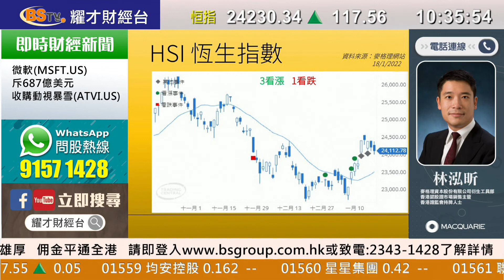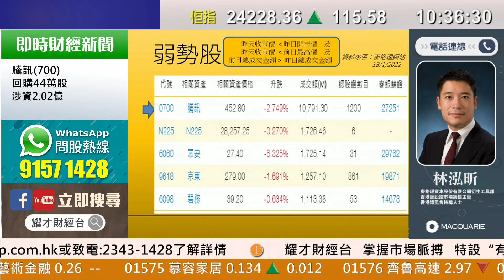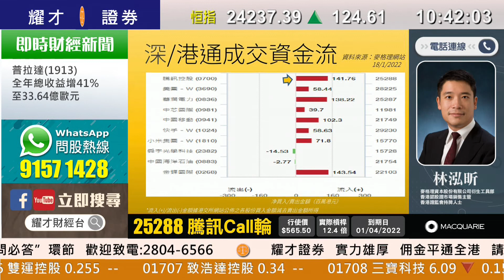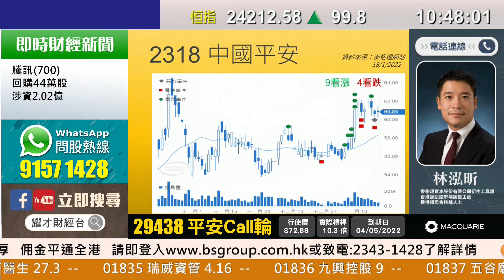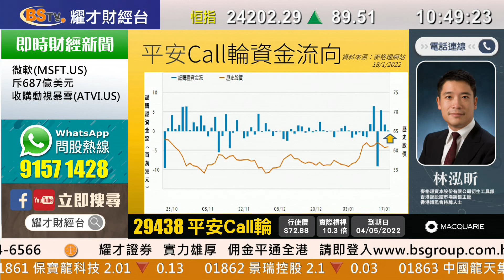耀才財經台 即市攻略：麥格理輪證攻防 孔穎雯 植耀輝 林泓昕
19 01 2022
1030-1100 即市攻略：麥格理輪證攻防

嘉賓：林泓昕